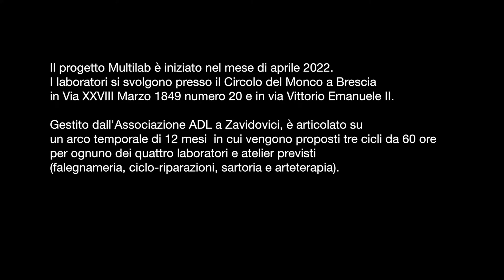Laboratorio di falegnameria | Progetto Multilab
🔴 Durante il corso si apprendono le tecniche base per la lavorazione del legno e le conoscenze indispensabili per la realizzazione del manufatto progettato.
Si impara inoltre l’utilizzo delle macchine utensili e degli strumenti di lavorazione principali.

Con il progetto Multilab – sostenuto con i fondi dell’Otto per Mille della Chiesa Valdese – vogliamo mettere a disposizione uno spazio aperto a chiunque.